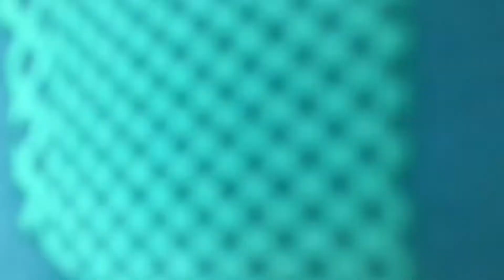Duckies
Funni quacker